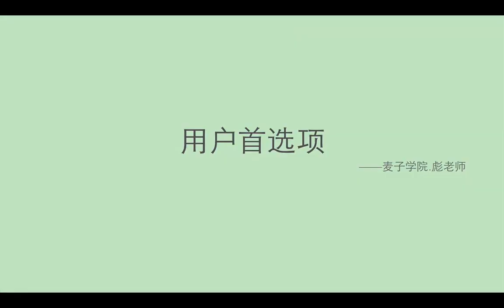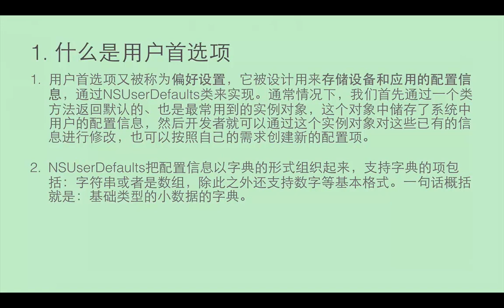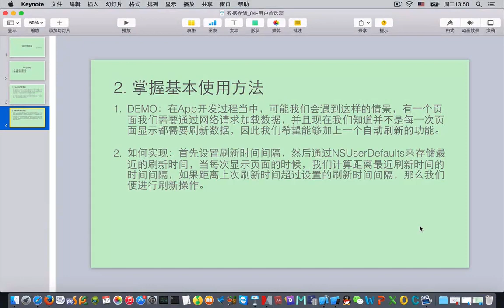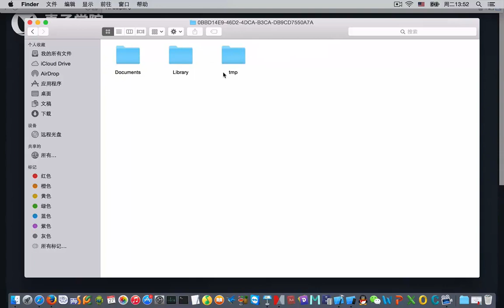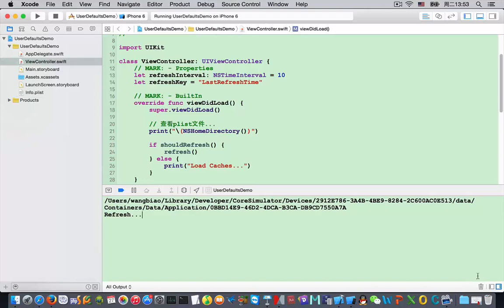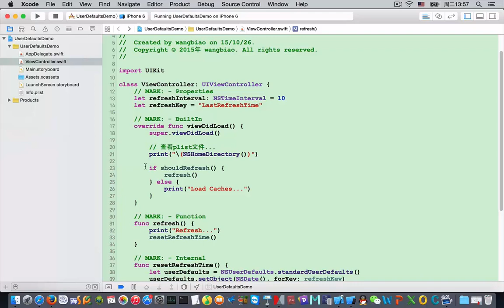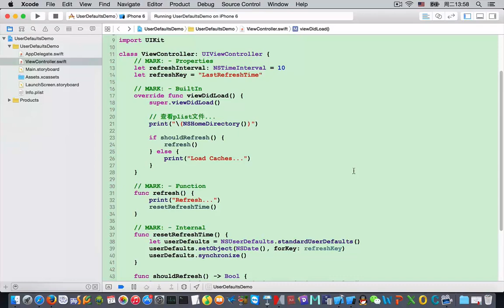iOS开发必不可少 数据存储4 用户首选项